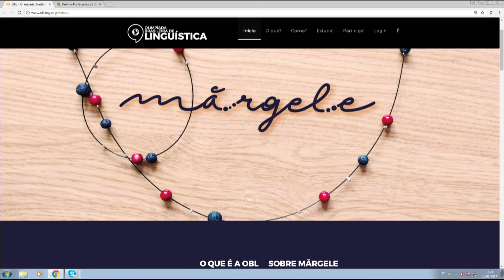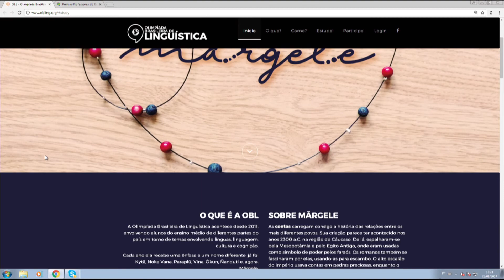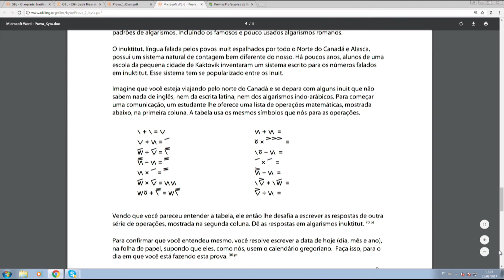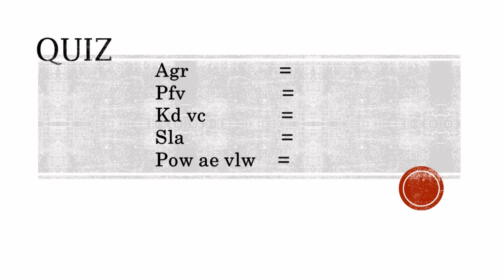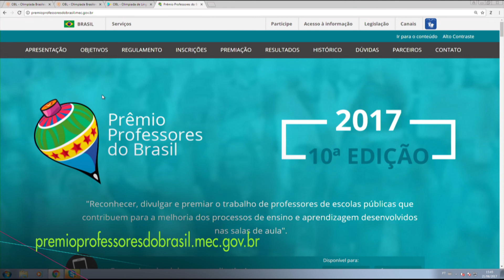Variações da língua: o que é certo ou errado? | Conexão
Variações da língua: o que é certo ou errado?
A Linguística é a ciência que estuda a linguagem humana, mas, como a língua é viva, sofre mudanças ao longo do tempo. Um experiente professor e dois jovens participantes da Olimpíada de Linguística participaram dessa conversa.
Entrevistados: Gustavo Palote, estudante; Cynthia Lacroix, estudante; Deonísio da Silva, escritor e professor
Apresentação: Lisia Palombini
Exibição: 24 de agosto de 2017